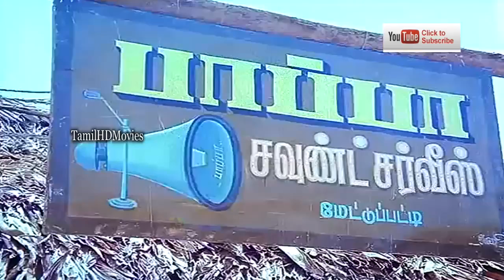Goundamani & Senthil Comedy 002